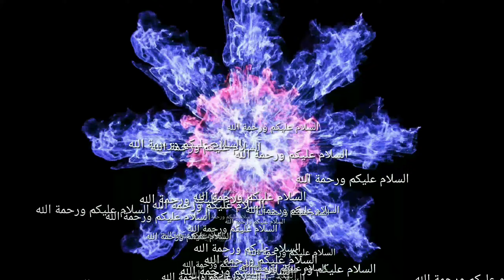حارݣ في ايطاليا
بعض المعلومات لكل من يعيش في إيطاليا بدون اوراق. ادعموا قناتكم بالاشتراك ولا تكونوا بخلاء ، حتى نستمر معكم و نقدم  لكم ما هو مفيد . شكرا لكم من اعماق قلبي .